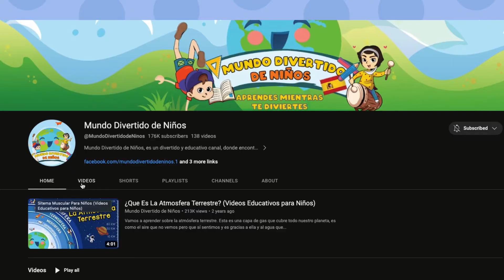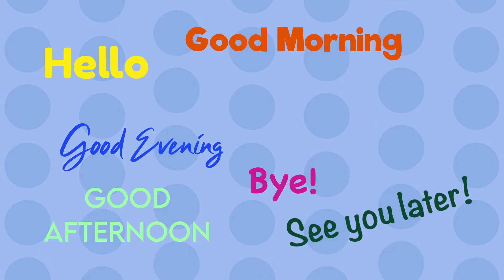Good Manners for Kids - Saying Hello and Goodbye (Educational Video for Kids)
Educational video for children in which they will learn about good manners or rules of courtesy, specifically greeting and saying goodbye. Rules of courtesy serve to communicate with other people better and kindly. Being kind to others is a way to show respect and politeness. When you arrive at a place where there are more people, the first thing you should do is say hello.
If you greet in the morning you say, good morning; In the afternoon we say good afternoon and at night we say good night.
There are different ways to say goodbye, you can say “goodbye” at any time of the day. When we are not going to see that person for several days we say “See you later.” When you see that person soon, say "See you soon."
Knowing and using these magic words makes everyone happy, helps us make new friends and communicate better with others.

This video is a very useful and interesting resource for children. It is perfect for teaching about courtesy, greeting and farewell. It is an excellent video for early childhood education and special education.